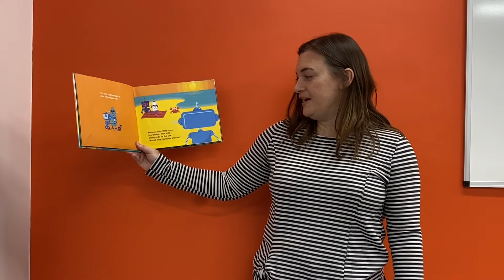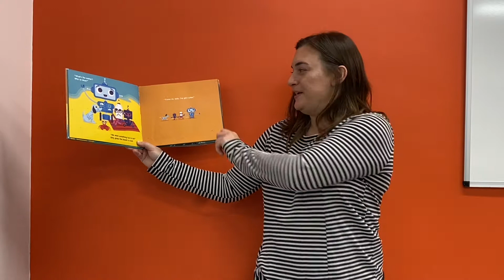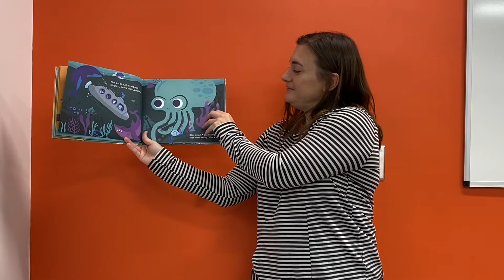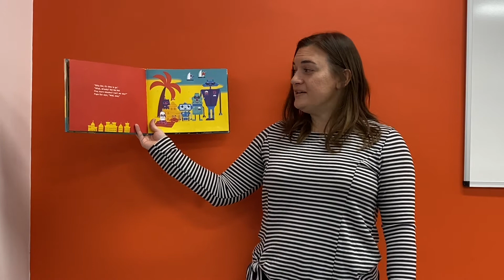Robot Storytime Room - Bitty Bot's Big Beach Getaway